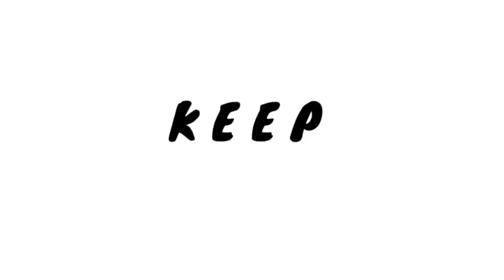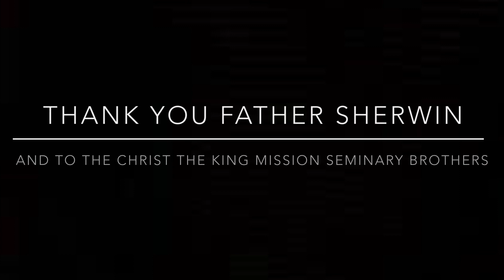RIGHT NOW | TECHNO |DANCE FITNESS | KEEP ON DANZING (KOD)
Keep on DanZing dancing with the future Priests at Christ the King Mission Seminary, E. Rod QC.
We had this shoot taken after Keep on DanZing’s Zumba class with them.

Thank you Father Sherwin for always inviting us and for us to dance with these talented Seminarians.

Hope you will enjoy this techno ☺️😉

Choreographed by : Tonie
Danced by KOD Crew : Tonie and Nellie
Guest : SVD Seminarians

Follow and like us :
Facebook Page :  Keep on DanZing